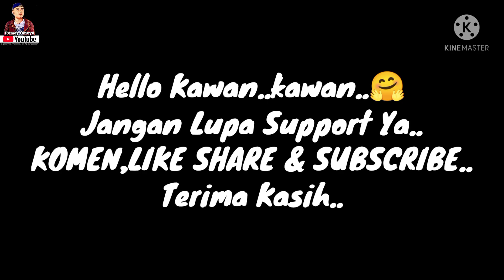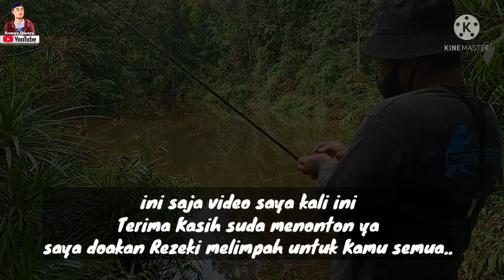Mancing Gabus @ Haruan di Kolam Terbiar...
Mancing Haruan atau Gabus di Kolam Terbiar
Nasib baik tak Kumpaw..hahaha

Pemancing Pemula
support Ya kawan kawan